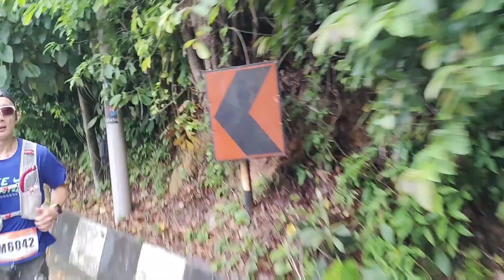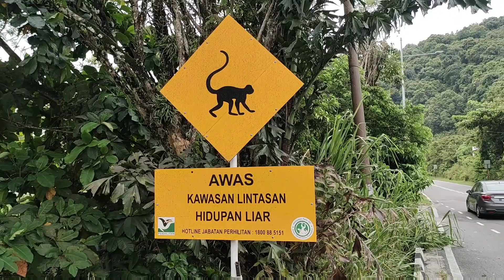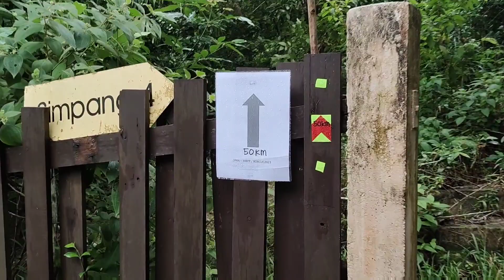Battle of Bukit Cendana Ultra Challenge 2023 - Raw Footage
Flag-off delayed at 5:45am because of heavy rain. I just took a few short coverages for runners at early morning before rushing back to open Kailas Penang store at 10am. Front runners were chasing one and another until the eventual winner Mohd Sulhan overtook both of them and won the 50km race!